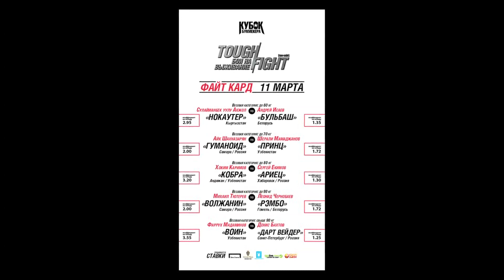ТАФФАЙТ: ВЗВЕШИВАНИЕ БОКСЕРОВ №1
ТАФФАЙТ: ДЕНИС БАХТОВ VS ФАРРУХ МАДАМИНОВ
ВЗВЕШИВАНИЕ